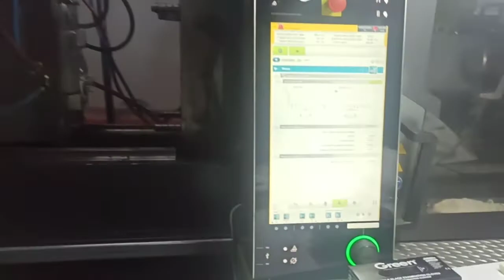Engel victory 160 plastik enjeksiyon setup sonrası ilk baskı. Usta Şafak Güzel